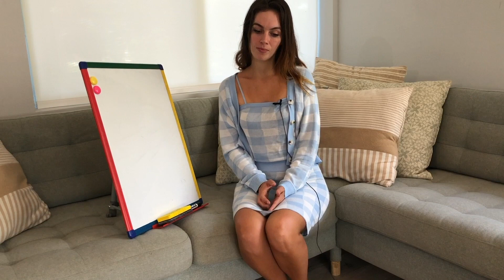[ASMR] Miss Bell Teachers A Lesson On Proper & Common Nouns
Relaxing, Sleep inducing videos